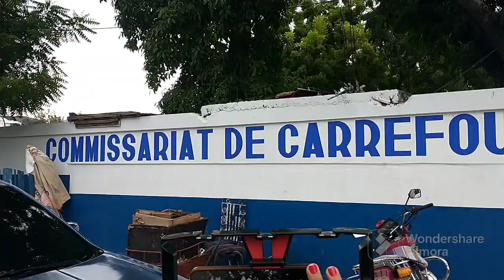Plizyè santèn moun te patisipe nan yon mach lapè nan Kafou.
Mach la te kòmanse devan sant spòtif Kafou a e dewoule san gwo ensidan.  Li te divize an de branch ki te rantre devan komisarya Omega kote polisye yo te pale pou voye yon mesaj lapè ak serenite nan vil la.

 Majorite manifestan yo te mete mayo blan jan òganizatè yo te planifye.  Bann pye ak yon kamyon son te disponib sou kou a pou kreye amizman.

 Biwo prensipal Majistra Kafou a, Emmanuel Hyppolite Jean ak chèf depatman wout Meri a, Ted Ismaël Nordé, kèk antreprenè te patisipe nan mach sa a.  Plizyè santèn moun te patisipe nan yon mach lapè nan Kafou